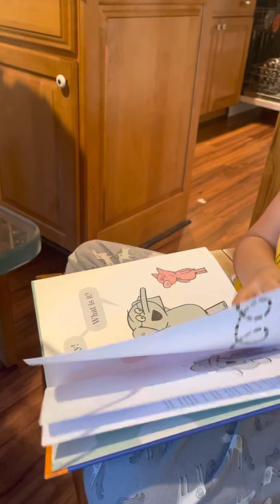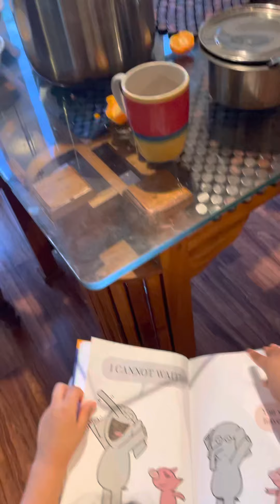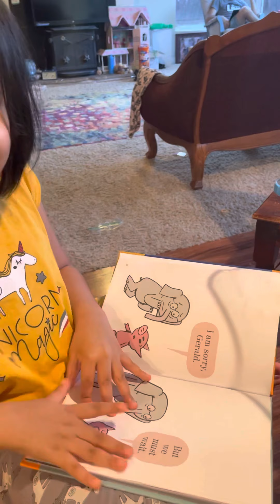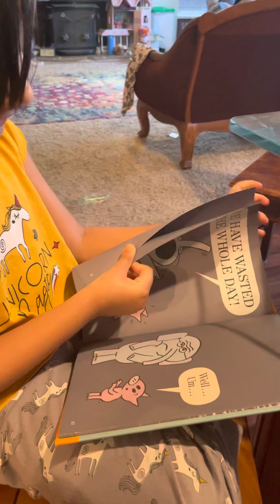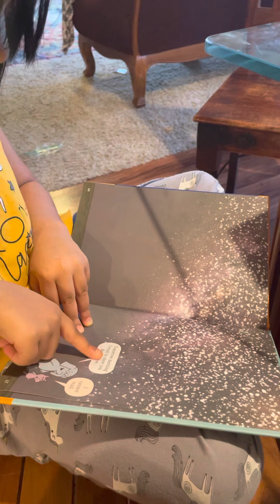Waiting is not easy By Mo Willems read by Maya